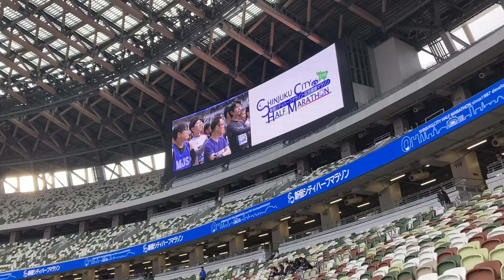2024新宿シティハーフマラソン スタート 全ランナー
第21回新宿シティハーフマラソン・区民健康マラソン
2024(令和6)年1月28日(日)
START＆FINISH 国立競技場